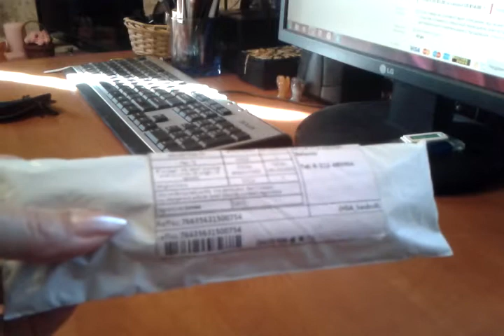Масло для кутикулы.Кнопка для селфи работает.AliExpress радует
Масло для кутикулы просто замечательное!